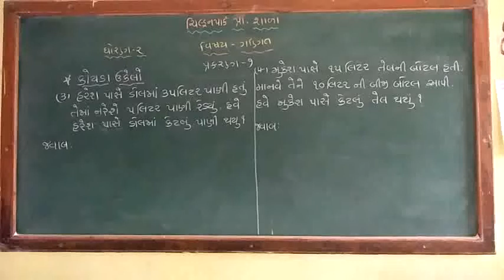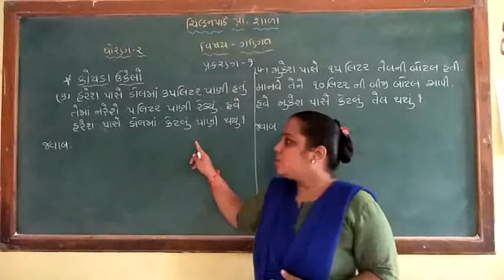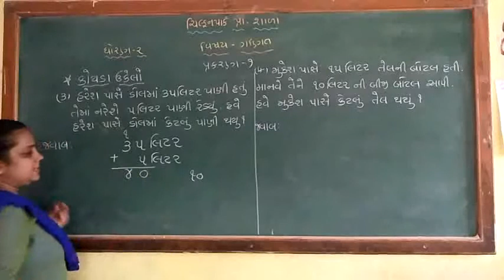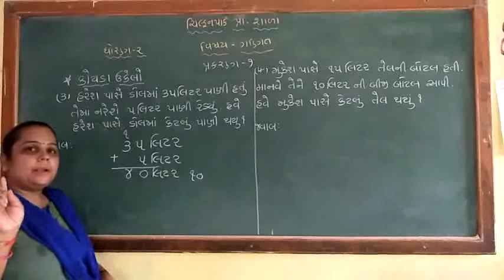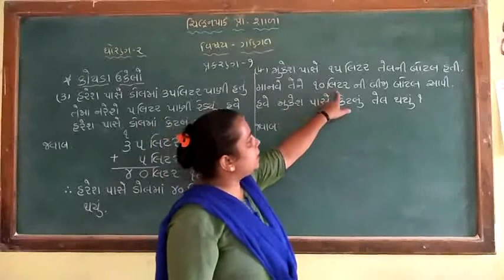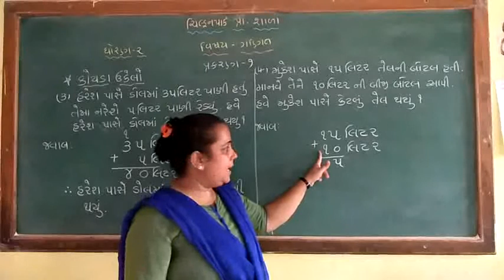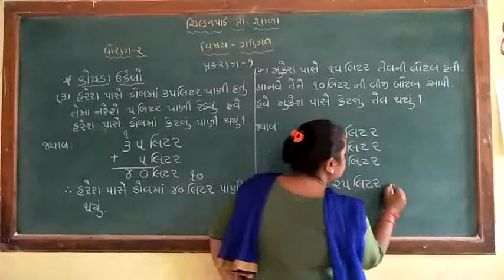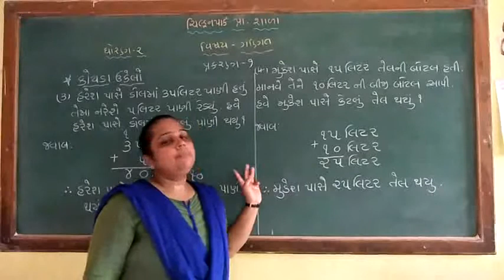Std-2 Maths ch -7 (part -4)